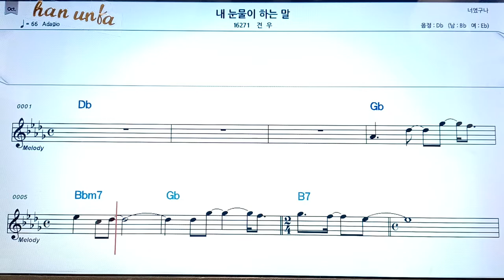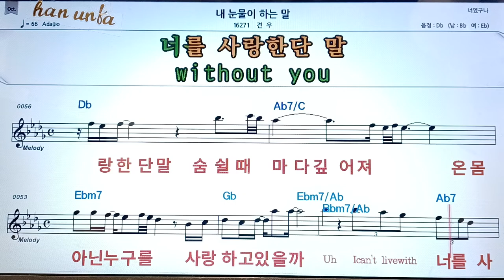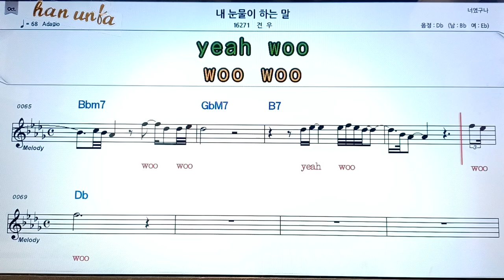내 눈물이 하는말/견우👍노래 반주, 코드 악보,가라오케💋Karaoke*Sheet Music*Chord*MR